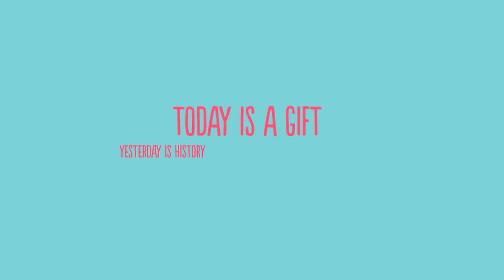Mysteryland Chile 2012 - Siente el Pulso con Entel y BlackBerry (Sábado - Día)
Entel, a través de Grupo AWA, nos pidió la cobertura audiovisual de Mysteryland 2012. Una experiencia cansadora pero muy satisfactoria!